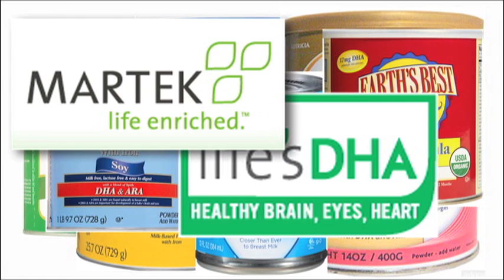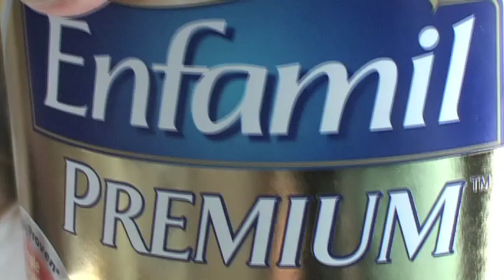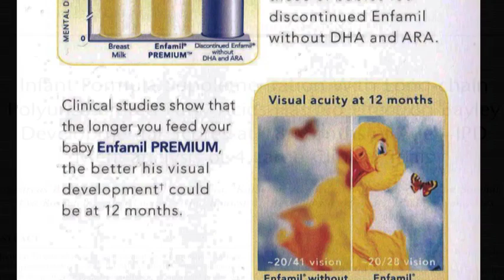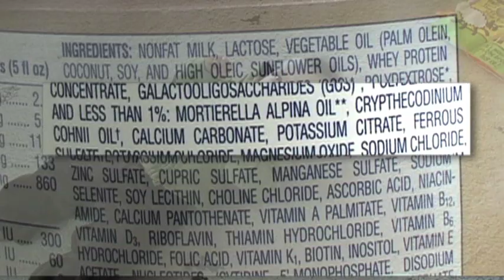DHA and ARA in Infant Formula - Linked to Infant Illness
Petition Martek Biosciences DHA and ARA in infant formula linked to infant illness — keep organics a safe haven from unsafe and unproven synthetic ingredients